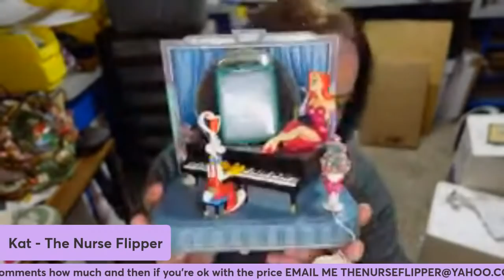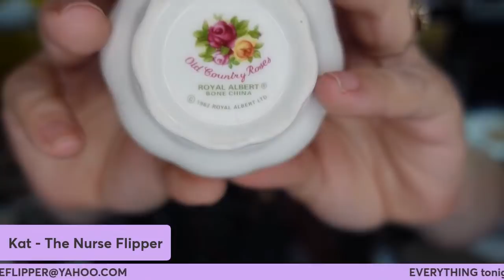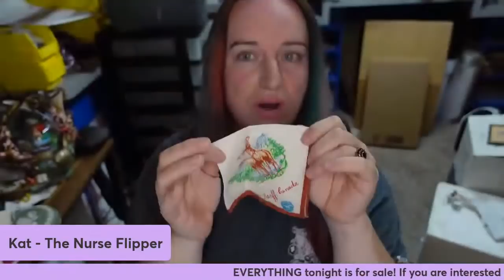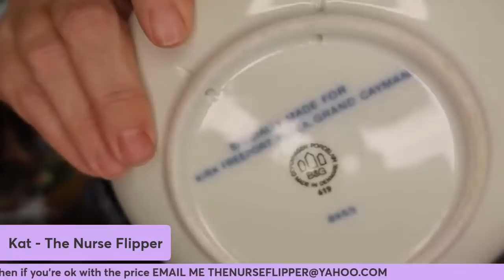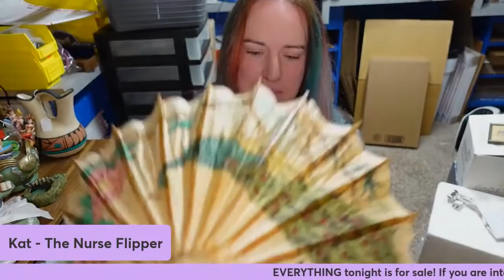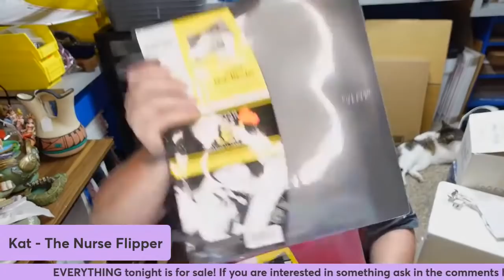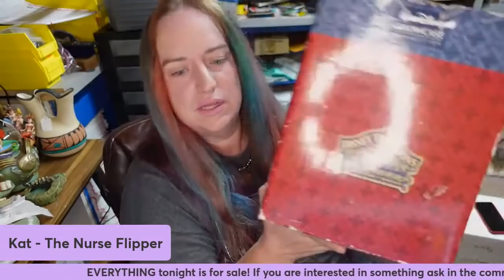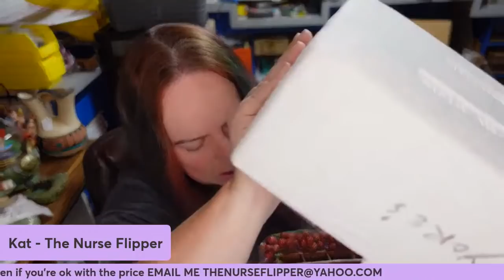Rare Disney Auction Haul Plus Garage Sale Finds Live Show N Sale To Flip on Ebay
I will show you the 21 rare Disney pieces I picked up from auction today as well as some amazing finds from garage sales along the way